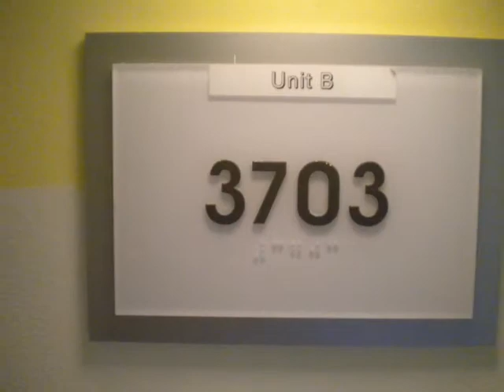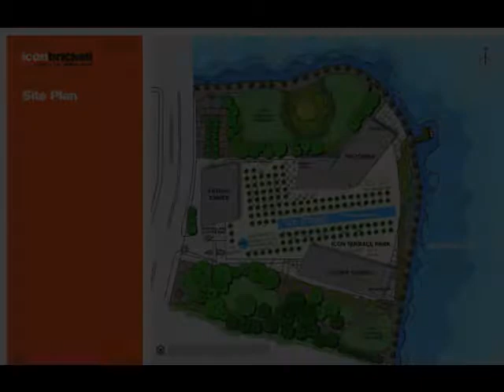Icon Brickell for Avatar Solutions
Luxury Condos Brickell Miami

Want to sell your home?

Want to buy a home? Search all homes for sale